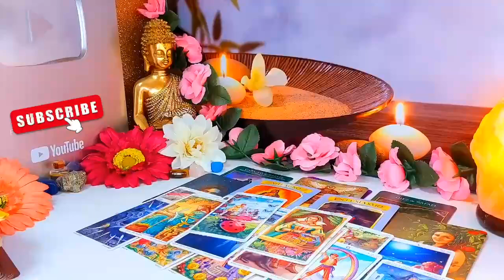CANCER, GOD SAVED YOU FROM THIS SITUATION/THIS PERSON IS NOT OKAY/ SEPTEMBER LOVE TAROT READING